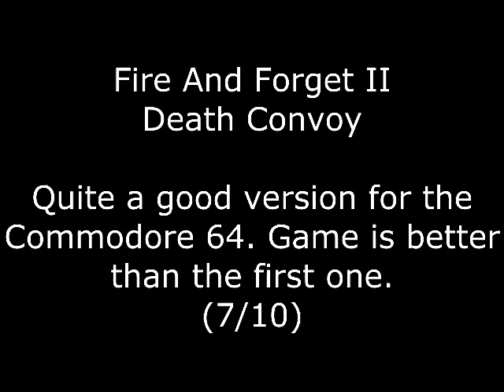Fire And Forget II - Death Convoy Review for the Commodore 64 by John Gage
Fire And Forget II - Death Convoy is a Driving, Shoot 'em up game that came out in 1990 by Titus Software. Warning! This video has swearing.